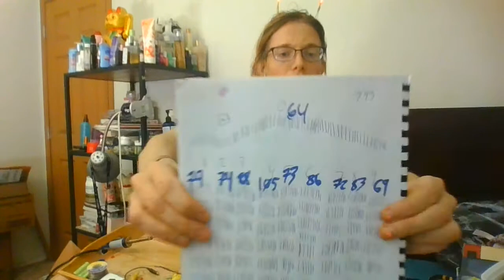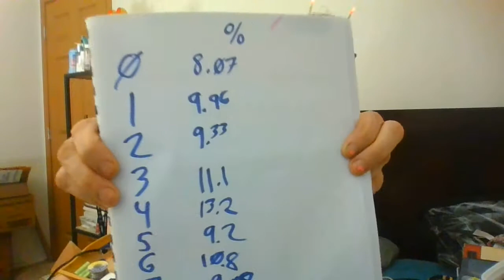Number Generator🌟 ✨LED Heart ❤️Electonic Kit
In this video I ramble and make and describe the electronic kits listed above. THX for watching + I will answer all questions (eventually) Happy Holidays !!! 🎄 🌲🎄 🌲🎄🎄 🌲🎄 🌲